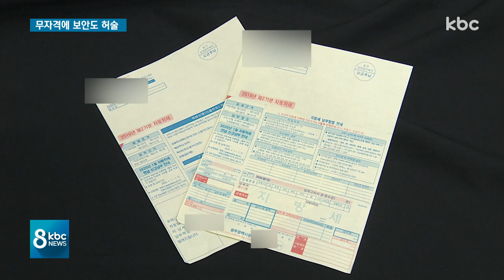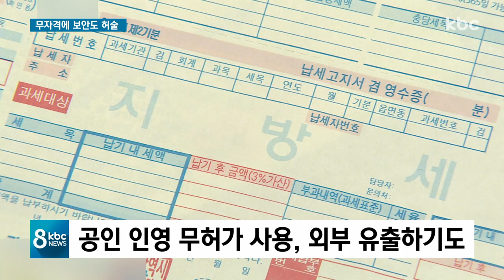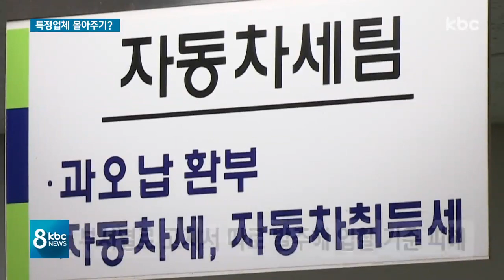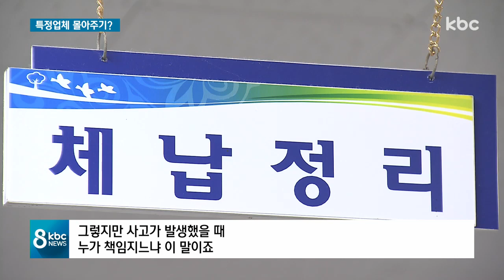무자격 업체 밀어주기 의혹 엉터리 고지서 구매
광주ㆍ전남 지역 27개 시ㆍ군ㆍ구 지자체에서는 매년 각종 지방세와 과태료 고지서를 발행하고 있는데요.

고지서 인쇄를 위해 적게는 수백만원에서 많게는 수천만원의 비용이 발생하고 있습니다.

그런데 대부분 지자체가 이 고지서 구매 계약을 특정업체와 독점 형태로 맺고 있는 것으로 확인됐습니다.

공공 입찰 대상임에도 불구하고 구매 금액을 쪼개 수의계약을 밀어부쳤고 이 과정에서 보안관리도 엉망으로 해온 사실이 드러났습니다.

김재현, 이계혁 기자가 차례로 보도합니다.